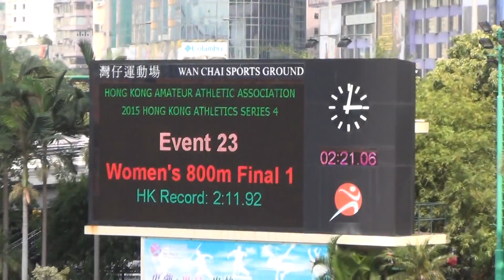香港田徑系列賽2015 - 系列賽四 W800m Final1